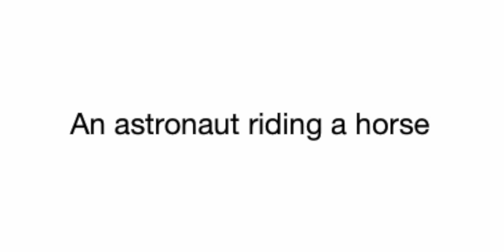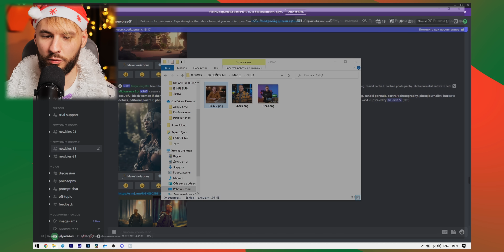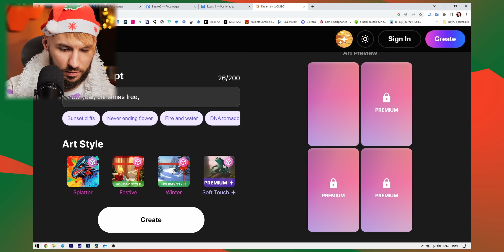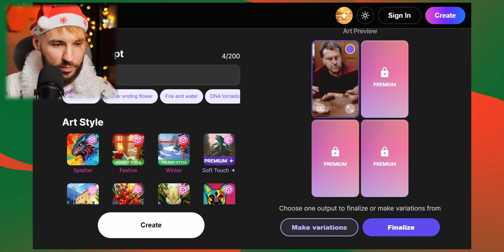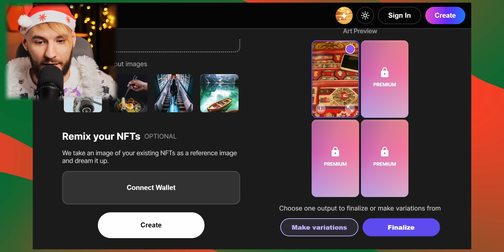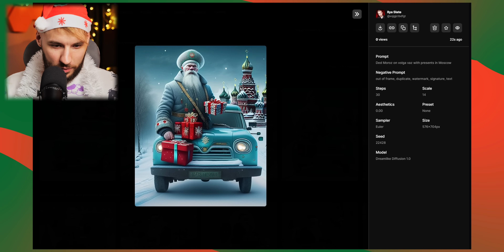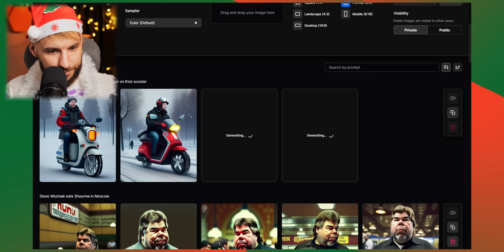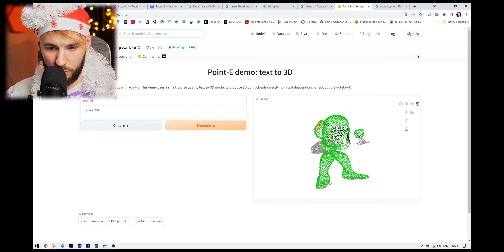НЕЙРОННОЕ БЕЗУМИЕ — Илон Маск в столовой, Стив Возняк с шаурмой, Жека стал женщиной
В последнее время половина новостей — про нейронки, но они до сих пор работают, мягко говоря, не идеально. Решили сделать весёлый новогодний видос: протестить, как дела обстоят с визуальными нейросетями. И... короче, увидите сами :)

00:00 Что за нейронки?
01:26 Midjourney
05:28 Dream by Wombo
13:06 Dreamlike Diffusion
19:31 3D-нейросеть